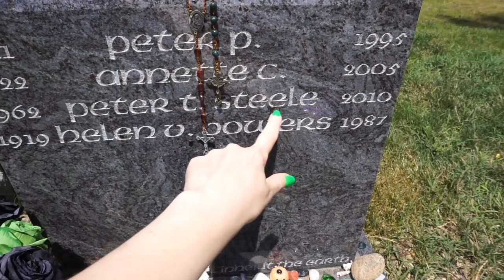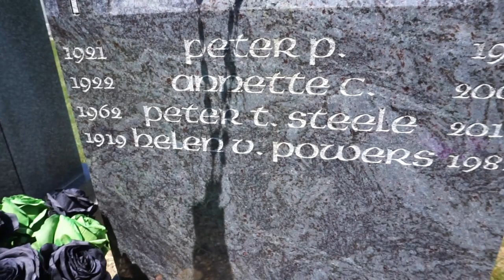Visiting Peter Steele's Grave: Type O Negative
Amazon Wish List